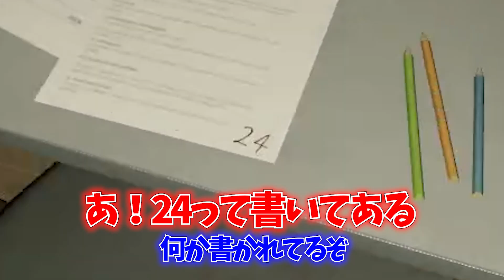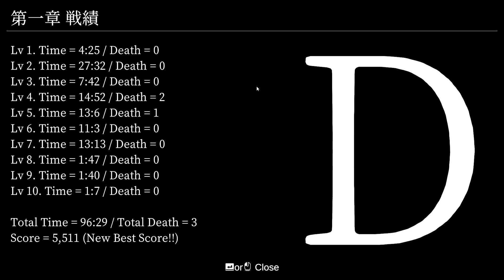【最恐-青鬼-】ひぐらしの声真似でプレイすればクリア余裕じゃね？ｗｗｗｗｗｗｗ【後編】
20年前に実況界を沸かせた青鬼が
３Dになってついに登場！！
この世界に迷い込んだマスオが惨劇回避のために
今回は助っ人を増やしてクリアを目指す！！
前回の雪辱を晴らすことはできるのか！？

🟥ユダマン🟥
つられる笑い声だいたいこいつ主にマスオ

🟦伊東ロタ🟦
つられのメイン編集兼声真似いっぱいやるやつ

ファンアートは 「つられ絵」
動画や配信の感想は 「つられトーク」
切り抜きは「つら抜き」
Twitterに投稿待ってます！

【初めての方におすすめ】

皆様が　”つられて笑っちゃう”　ようなチャンネルです

お仕事、コラボ依頼
気軽にご連絡ください！